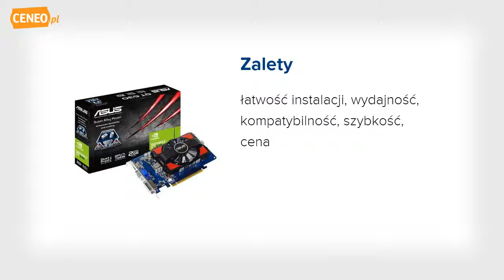ASUS GF GT630 2048MB 128bit (GT630-2GD3) - Ceneo.pl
Karta graficzna ASUS GT630-2GD3 Karta graficzna oparta na chipsecie nVidia GeForce GT 620 ze złączem PCI-Express 2.0 x16, wyposażona w 2 GB pamięci RAM GDDR3, chłodzona za pomocą radiatora i wentylatora. Charakteryzuje się szyną danych 128 bit i maksymalną wspieraną rozdzielczością 2560 x 1600